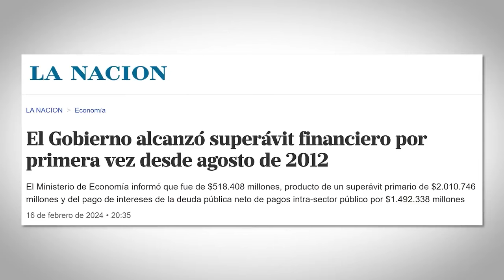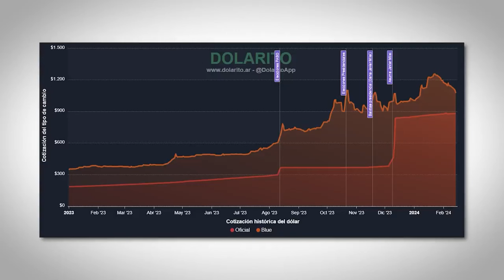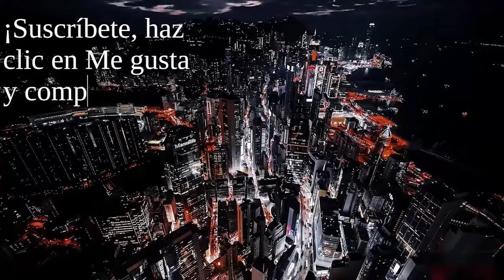SUPERÁVIT ARGENTINA: SÍ, SE PUEDE... SIN MALGASTAR